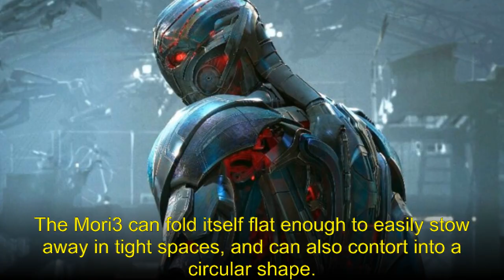Rep Tim Burchett is convinced that the US government covered up an alleged UFO crash in Roswell New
Rep Tim Burchett is convinced that the US government covered up an alleged UFO crash in Roswell New Mexico in 1947

Indy 100: 🌍'Alien in New York' video sparks fresh speculation about UFOs in the United States
- More so-called footage of aliens on Earth has gone viral on social media - this time supposedly showing an extraterrestrial in a backyard in New York. The footage comes just days after a family in Las Vegas reportedly found aliens on their property before it was widely debunked by fact-checkers as nothing more than CGI. There had also been false cl...

Daily Mail: 🚀Earth's tilt has changed by 31 INCHES thanks to humans
- An imbalance of water on Earth's surface is causing the planet's axis to 'wobble', report experts at Seoul National University in Korea.

Giant Freakin Robot: 📈See the Terrifying New Robot That Can Pack Itself Flat And Turn Into Every Shape
- A team of researchers have developed a flat robot that is completely modular. The post See the Terrifying New Robot That Can Pack Itself Flat And Turn Into Every Shape appeared first on GIANT FREAKIN ROBOT.

Benzinga: 🌍Xi Jinping Has Set Annexation Timeline For Taiwan, Warns China Expert
- China’s President Xi Jinping is reportedly setting a timeline for the annexation of Taiwan, a move that could potentially escalate tensions in the region, according to a Fox News report. The report cites a warning from China expert Gordon Chang, who suggests that Xi’s time frame could be as soon as early 2024, coinciding with the end of his current term. This development comes amid a series of aggressive actions by China towards Taiwan,...

Newsweek: 🚀UFO Crash '100 Percent' Covered-Up by U.S. Government, Congressman Says
- GOP Representative Tim Burchett commented on the way the military handled the alleged UFO crash in Roswell, New Mexico, in 1947.